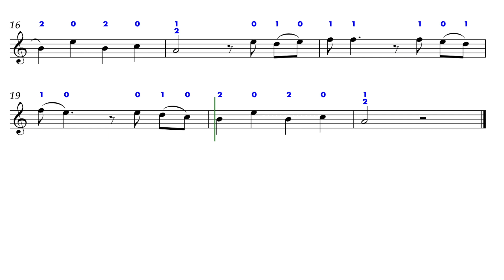Bella Ciao - Play Along y Partitura para Trompeta con Digitación